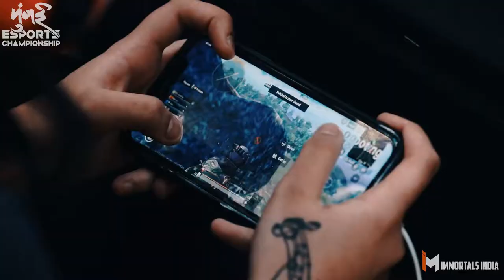Mumbai Esports Championship 2020 - Official Aftermovie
Premiering – The Mumbai Esports Championship 2020 Official Aftermovie

Cheers to a successful season one of the Mumbai Esports Championship wherein we provided a platform for amateurs to showcase their skills, revived the LAN culture by Cafe Wars initiative, uplifted the female’s competitive scenario, hosted a mind-blowing cosplay competition!

Thank you for your love and support, without your constant motivation this tournament would’ve been impossible to execute.

NVidiaGeforceIndia, Mutterfly, Huntspaces, EssenceTransmedia.

Our Gaming Cafe Partners - CircleGaming, EXC-TheGameChanger, ExoticNexusGamingCafe, VirtualGameStation, ArcadiumGamingCafe, GlobalGamingCafe, LevelUpEsports, HeadquartersGamingCafe, XtremeGamingLounge, WarcryEsports, ReckoningEsports, ImmortalsGamingCafe.